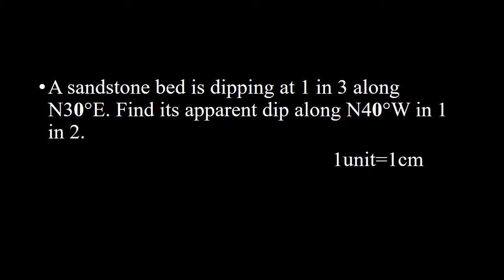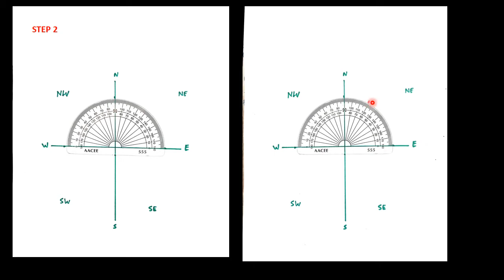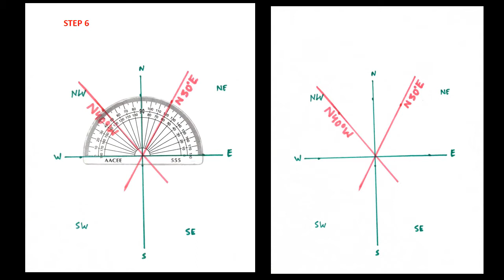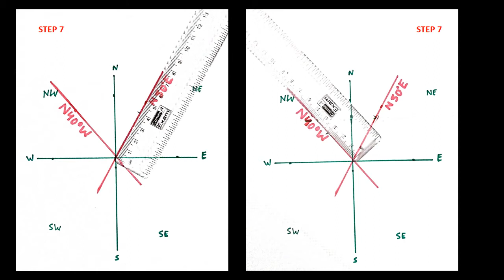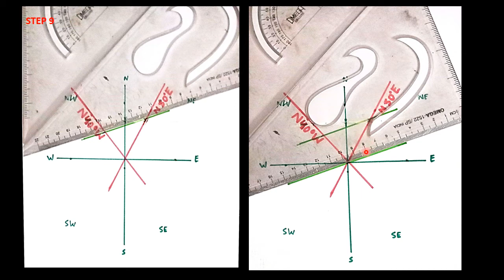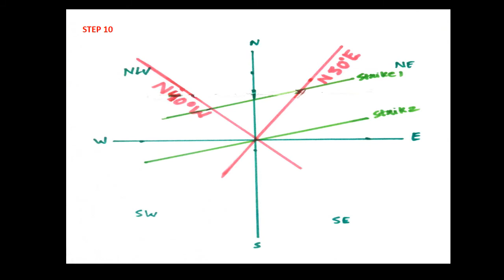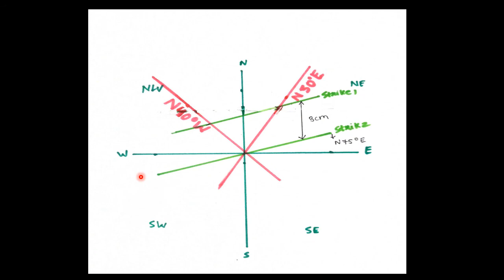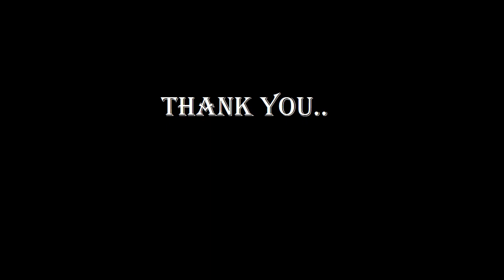Dip And Strike Problems/Practical 3/Engineering Geology